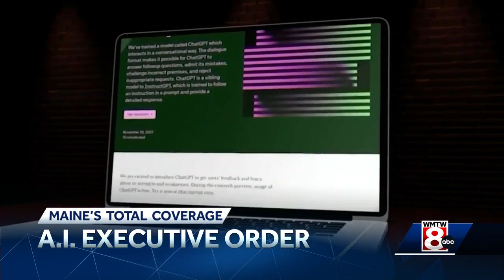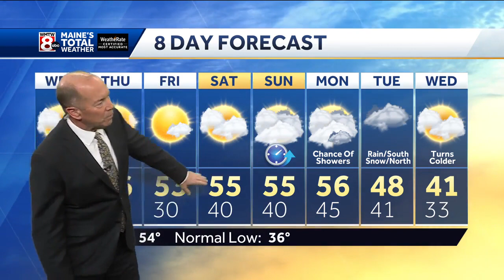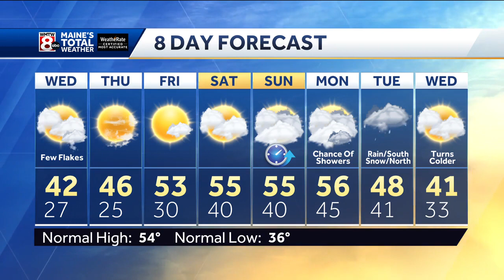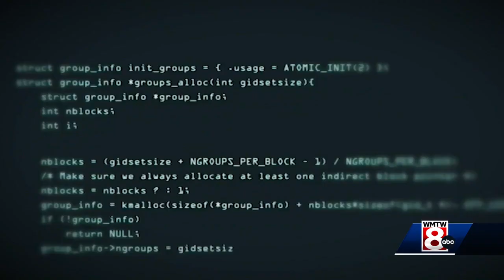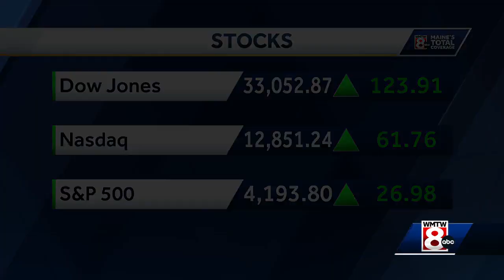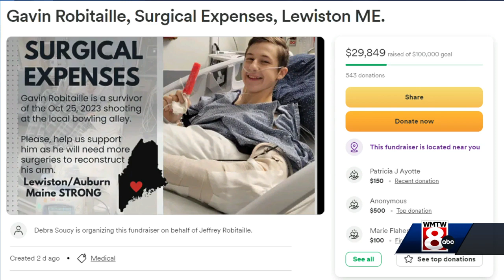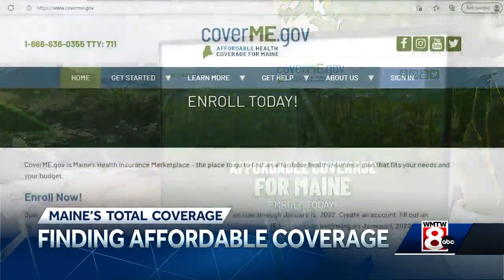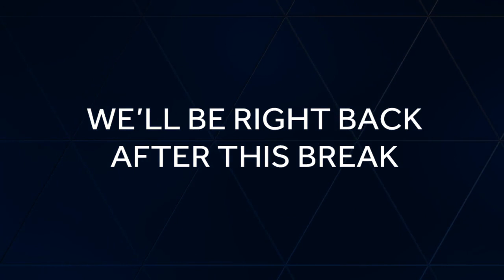Spooky Halloween Weather